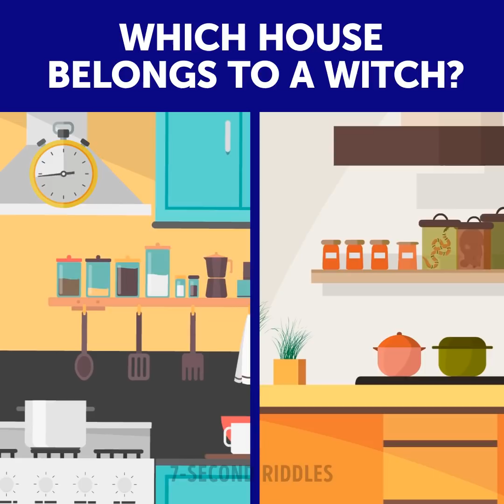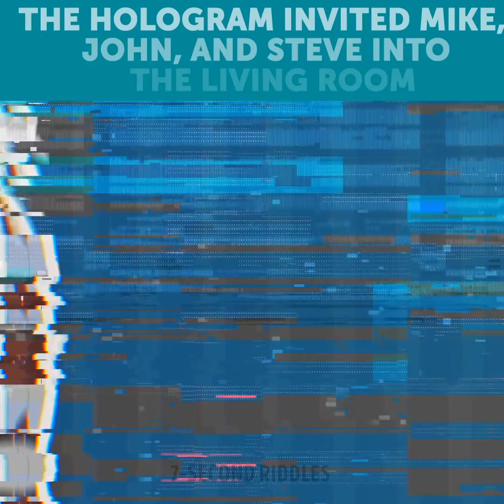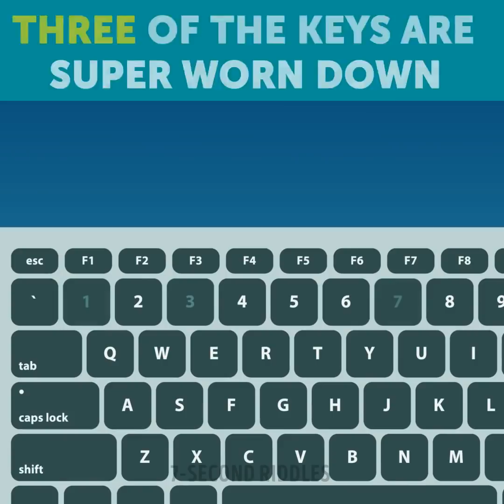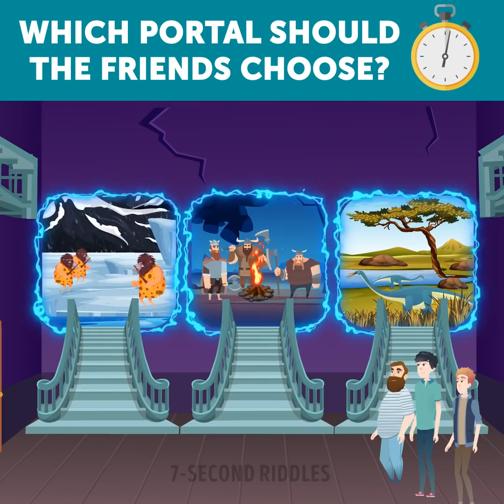Mystery Riddles That'll Make You Sweat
Funny, but a little creepy riddles for Halloween will easily cheer you up. Let them, along with full glowing pumpkins and scary costumes, become another attribute of your favorite holiday! Write in the comments how many riddles you have guessed! I know you can do more ;)